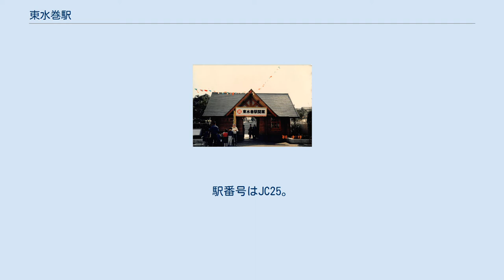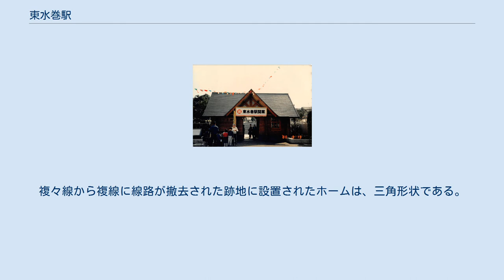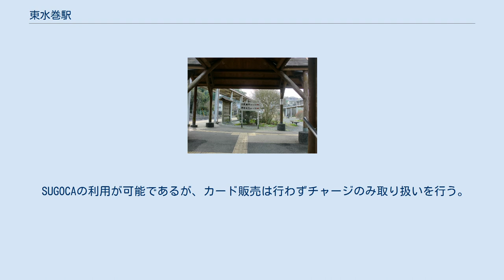東水巻駅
駅名標（2007年8月9日） 開業日駅舎（1988年3月13日） 三角形のホーム 東水巻駅（ひがしみずまきえき）は、福岡県遠賀郡水巻町吉田南一丁目にある、九州旅客鉄道（JR九州）筑豊本線（福北ゆたか線）の駅である。
 筑豊本線の折尾駅 - 中間駅間が複々線だった頃、ここで鹿児島本線直通短絡線の上り線（中間→黒崎方面）と筑豊本線の下り本線（若松方面→中間）を入れ替えていた立体交差の跡に設置された駅である。
具体的には、折尾側から筑豊本線上り線、同下り線、短絡線上り線、同下り線の順となっていた配列をここで筑豊本線上り線、短絡線上り線、筑豊本線下り線、短絡線下り線の順に入れ替えていた。
外側の2線が大きく開き、その間で筑豊本線下り線が築堤によって上に上がり、その下を短絡線上り線がくぐることで入れ替えていた。
輸送量低下によって複々線が廃止された時に内側2線が廃止され、長らく荒地となっていたが、1988年に駅が開設され今に至る。
かつて駅付近の筑豊本線東側には日本炭鉱第一高松坑（1966年閉山）。
西側には日本炭礦専用鉄道の石炭積込場があった（1965年運行停止 跡地は吉田団地） 島式ホーム1面2線を有する地上駅。
複々線から複線に線路が撤去された跡地に設置されたホームは、三角形状である。
駅本屋はその三角形のホームの端の上下線間に設置されていて、トイレ棟も含め日田杉を使ったログハウス風である。
 2020年度の1日平均乗車人員は324人である。